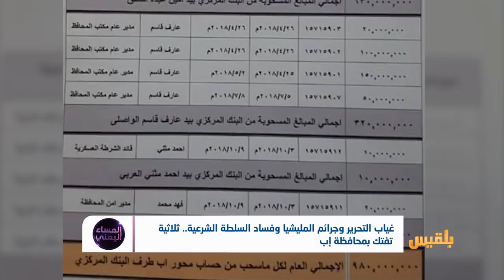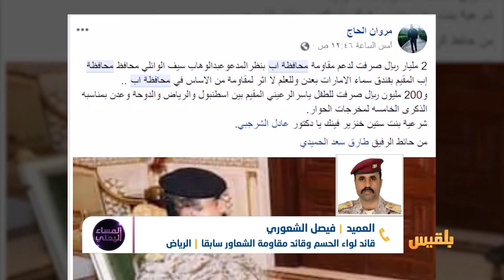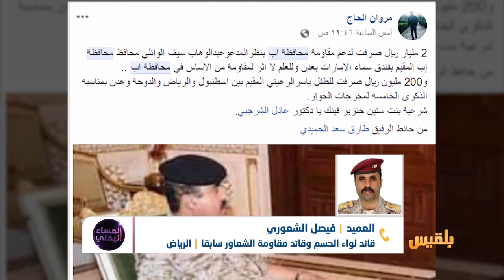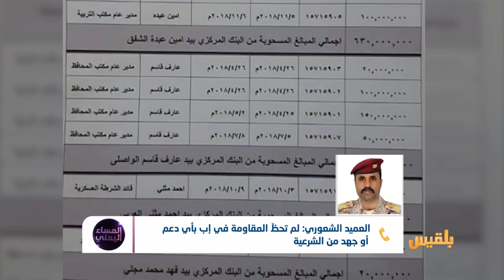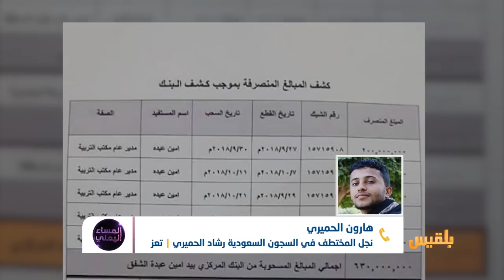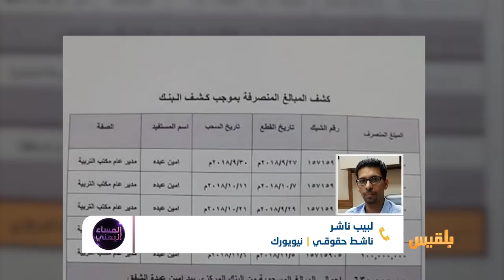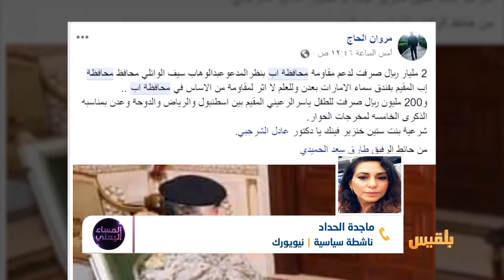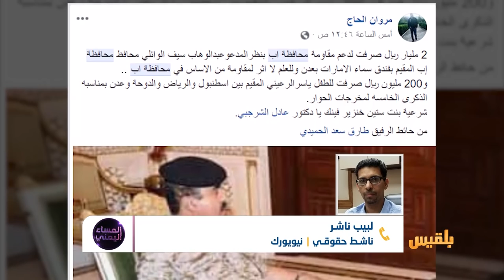المساء اليمني | إب.. بين جحيم الحوثي وفساد الشرعية | تقديم: آسيا ثابت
في تقرير  لمليشيا الحوثي عن محافظة  إب فإن الجرائم الجنائية بلغت نحو (2785)   خلال  ألفين وثمانية عشر ..
طبعاً  هذا الرقم الكبير  للجريمة   لم ترد فيها  جرائم المليشيا ..
هذه الجرائم ربما تضعنا  في صورة  ما يحدث في  محافظة اب المنسية  والمغيبة   عن كل  شيء ..
 إب  مدينة  مغيبة  عن   الاغاثة  والمعونات كونها  تقع  في مصيدة النهب الحوثي ..
 واب  حصتها مغيبة  من الغاز  والرواتب  ونسأل  بذلك   شرعيتنا   وقيادة المحافظة ..
وأبناء  إب  يموتون من البرد  في مخيمات النزوح  ولا توجد لدى السلطة المحلية قاعدة بيانات عن النازحين ولا تمتلك الرؤية في الحصول على التمويل وتنفيذ عمليات المسح والتواصل مع الدولة لحل مشاكلهم رواتب النازحين ..
وفوق  ذلك  يبرز  سؤال  كبير  عن حقيقة  الأموال  المخصصة  للمحافظة وأين  تذهب؟